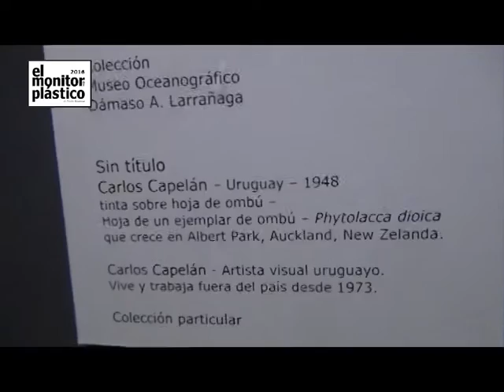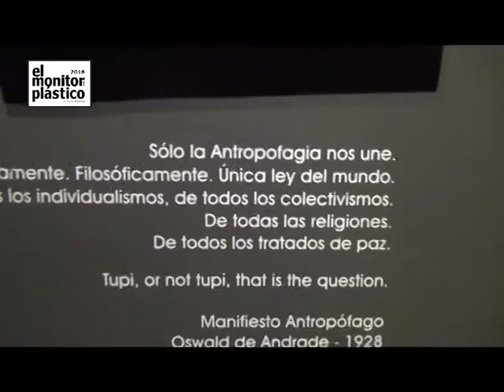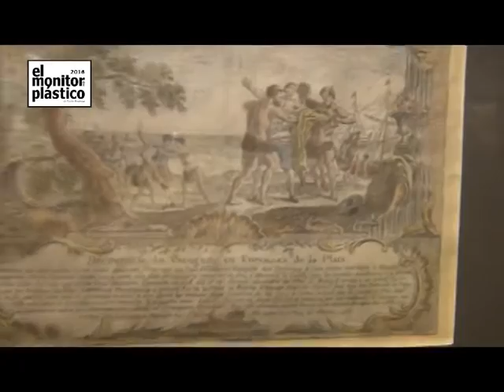Pequeño Gabinete de Historia Natural en el Monitor Plástico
Marco Tortarolo curador de la muestra "Pequeño Gabinete de Historia Natural", Cabildo de Montevideo, nos hace una visita guiada. Los que no pudieron ir tienen la oportunidad de verla mañana en el monitor, a las 5 por TNU. van minutillos de adelanto.